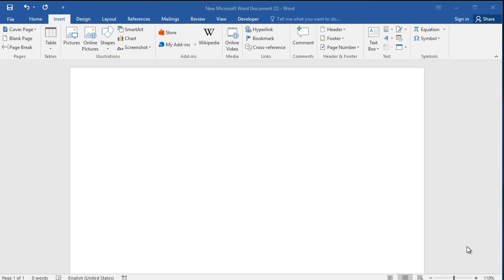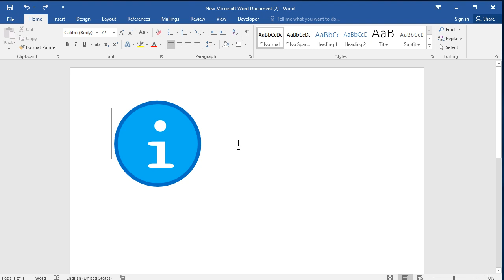How to create information source icon in word